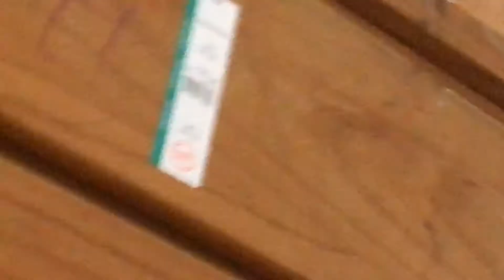GZW news update